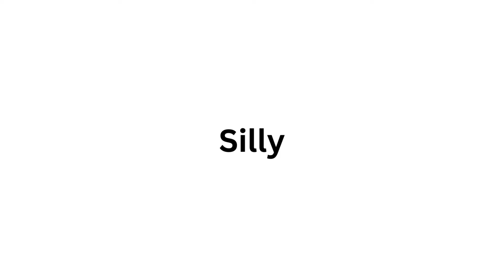Expressing Emotions For Kids Silly - What does it mean to be silly?Visual Learning Channel for kids.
VLC ( Visual learning Channel) focuses on helping children grasp concepts in english language with the aid of simple videos and images. The main aim is to help children with generalization. When a child sees a picture of one apple, or one image of a sad face, they may not get the idea. Seeing a picture of different forms of apples, or different faces expressing sadness help a child understand the meaning behind the words. This channel aims to help children with sopeech delay, autism, or adhd ho struggle with understanding expressions.